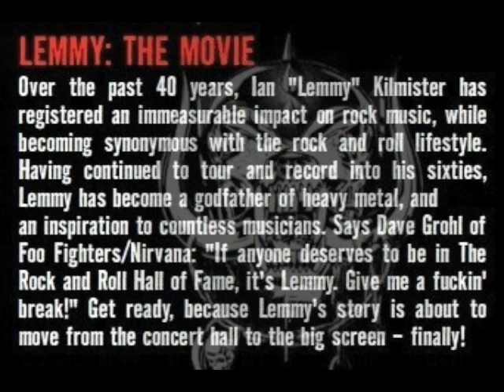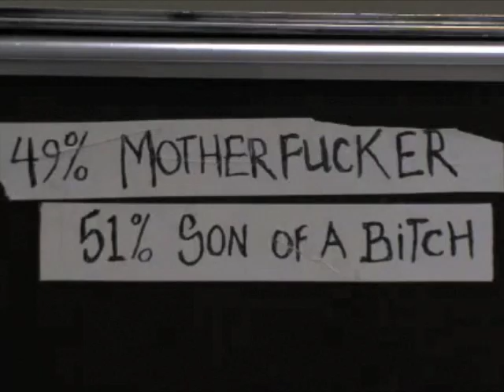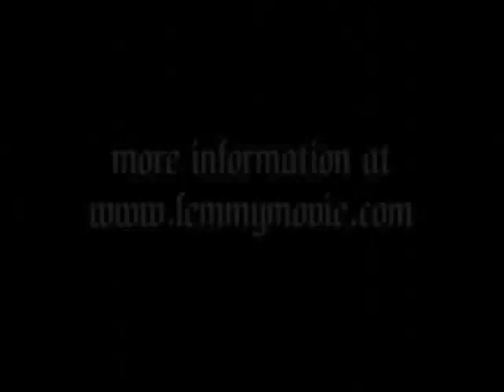Lemmy Motorhead : The Movie - teaser trailer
Rock n Roll is Lemmy,  Lemmy is Rock n Roll !!

The life and career of Motorhead frontman Lemmy Kilmister is being celebrated in a new documentary/movie,
tentatively titled "Lemmy" and slated for release in 2009.
The film promises fans more access than ever before to Kilmister's life, and includes interviews with past and present bandmates and such peers/admirers as Slash, Dave Grohl, the Clash's Mick Jones, Alice Cooper, Steve Vai and wrestling superstar Triple H